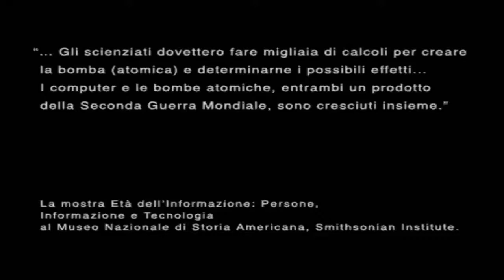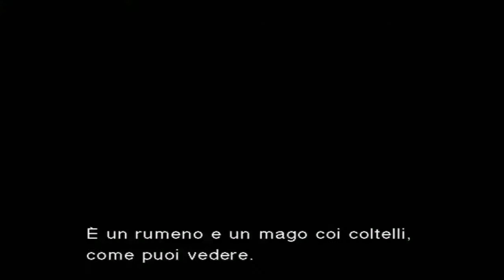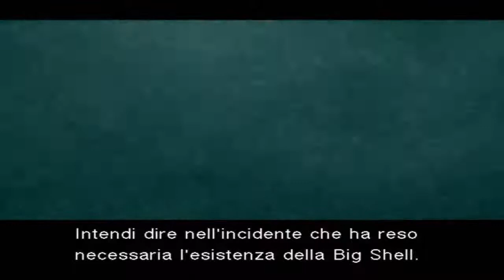Metal Gear 2 - Sons Of Liberty (Substance) Gameplay ITA ENG Big Shell PC - PS2 - PS5 #3